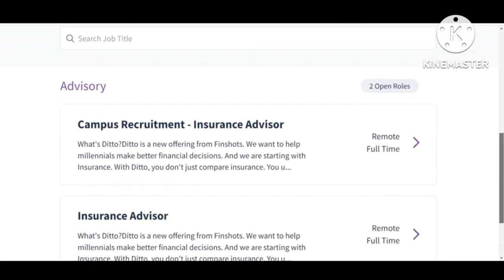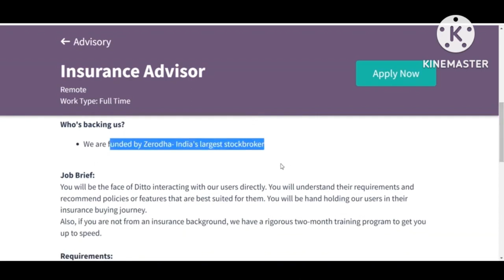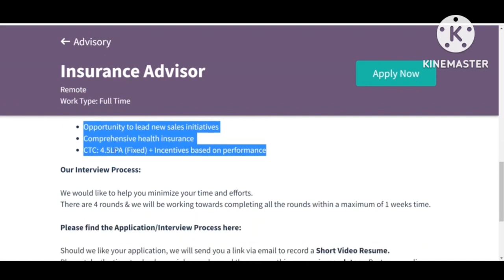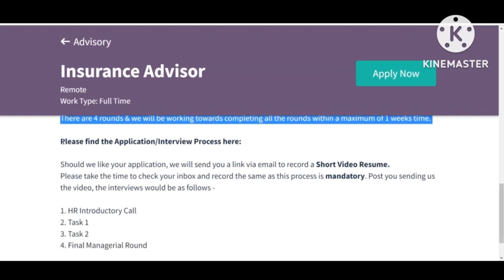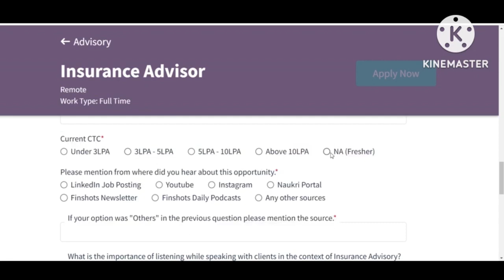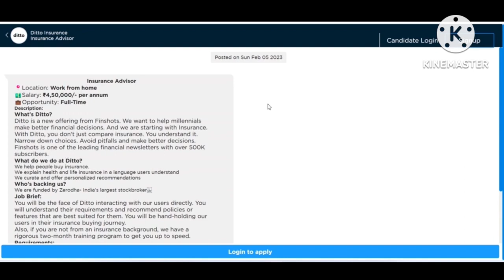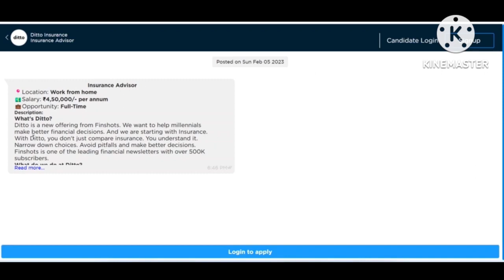Ditto Work from home job 😍 | Free Laptop & Wifi | 12 th Pass Eligible | Salary - Rs 35,000/Month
Ditto Apply Link 🔗-

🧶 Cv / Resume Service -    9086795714